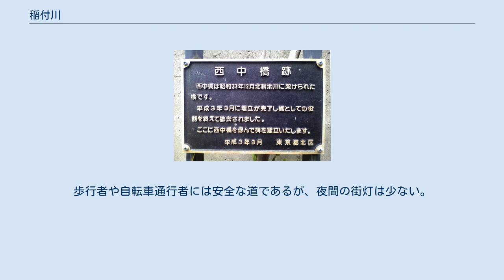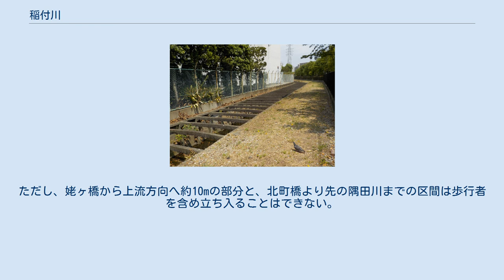稲付川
稲付川（いなづけがわ）は、東京都北区を流れる河川。
稲付用水、中用水、北耕地川とも呼ばれた。
石神井川の分水として根村（板橋区双葉町）から分かれていた根村用水の別称。
現在は排水路に役割を変え、ほとんどの区間が暗渠となっている。
 徳川家綱の時代に開削された用水と言われるが資料に乏しい。
1967年に開始された工事により現在ではほぼ全域が暗渠化されているが、最下流部の国道122号（北本通り）の北町橋（赤羽警察署・大同特殊鋼王子工場の南側）を越えた部分から隅田川までの約150メートルが開渠（かいきょ）になっている。
ただし隅田川の堤防に切れ目がなく、また目立ったポンプなどの設備もないことから、現在は直接の接続はなされていないものとみられる。
開渠部の流れが殆どなく水溜りのようになっており、しばし溜まった水が暗渠部へと逆流しているのが見られる。
 西中橋跡碑（赤羽南2丁目3番付近） 石神井川からの分岐は、環七通りと東武東上線の交点近くの向屋敷橋付近。
智清寺（板橋区大和町）境内には、中用水に架かっていたかつての石橋が残っている（正徳4年（1714年）造）。
ここから北東側にしばらくは石神井川に沿って東へ流れ、稲荷台へ入る。
北東に向きを変えて環七通り姥ヶ橋陸橋の下を通って北区立梅木小学校の南側で東に大きく曲線を描き、西が丘・赤羽西と上十条・十条仲原との境界線の四辻へ出る。
この四辻付近にはかつて水車小屋があり、大正期には遊鯉園という川魚料亭があった。
四辻から十条仲原へ上がる坂道はこれに因んで「遊鯉園の坂」と呼ばれた。
 四辻から旧・北区立清水小学校の北側を経由し（この付近までは河道跡が一般道として残る）、旧岩槻街道を現在は消滅した高橋でくぐる。
この先の神谷付近一帯は、かつて大正6年に医者で実業家の岸一太が建てた赤羽航空機製作所併設の赤羽飛行場（創立者の名から「岸飛行場」とも呼ばれた）があったが、大正10年に倒産、その跡地は区画整理が進み東京都の都営住宅や学校、公園などが置かれて現在は河道がはっきりしない。
ちなみに高橋付近から北東に向けて弧を描く道は、志茂にあった赤羽火力発電所（大正10年設置、昭和32年廃止）へ東北本線から燃料用の石炭を運び入れるための引き込み線の廃線跡である。
 下流の上十条、稲付、赤羽、岩淵本宿、下、神谷といった村落は明治頃までの農業水や生活水はすべて中用水から得ており、開設当初から上流の村々との利水をめぐる対立が絶えなかった。
明治5年には、上流の村民が智清寺に竹槍を持って立て篭もり姥ヶ橋で下流の村々と対峙した。
また明治9年には取水堰改修をめぐって上流6ヶ村と下流22ヶ村が対立する大騒動となった。
いずれも東京府が仲裁している。
 北区立神谷中学校の南へ達した後、住宅地・工場の裏手を縫うように通り、北町橋赤羽（志茂）から開渠となって隅田川に合流していた。
 北区では一部の河川跡を遊歩道として整備している。
幅員はおよそ4m程度で自動車の通行は困難である。
歩行者や自転車通行者には安全な道であるが、夜間の街灯は少ない。
それ以外では生活道路として使用している部分もある。
こちらは自動車が通るので散策の際には注意されたい。
ただし、姥ヶ橋から上流方向へ約10mの部分と、北町橋より先の隅田川までの区間は歩行者を含め立ち入ることはできない。